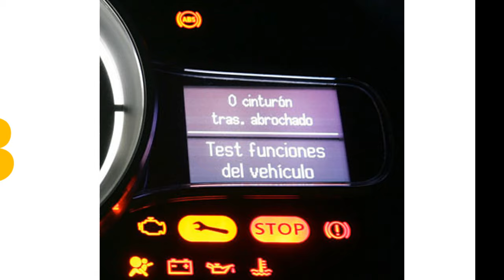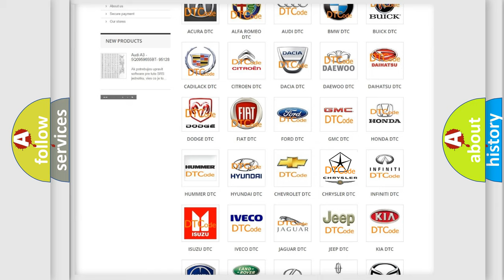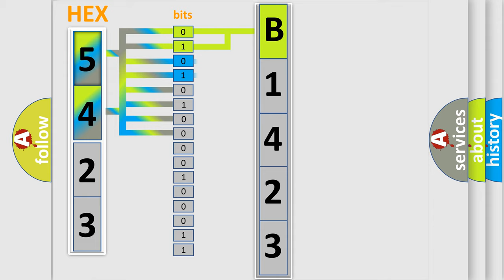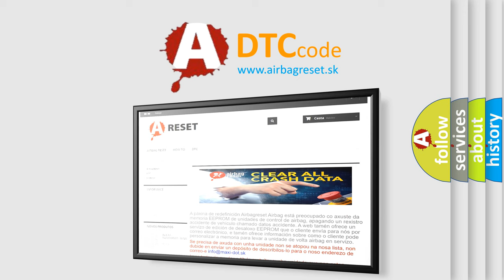DTC Chrysler B1423 Short Explanation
Contents:
0:21 Basic DTC analysis according to OBD2 protocol standard.
1:48 Insight into programming
2:58 A diagnostically understandable description of the Diagnostic Trouble Code
3:05 Basic error definition

Make:
Chrysler
Code:
B1423
Definition:
VES DVD Read Error or Inoperable Disc
Cause:
Dvd Read Failure